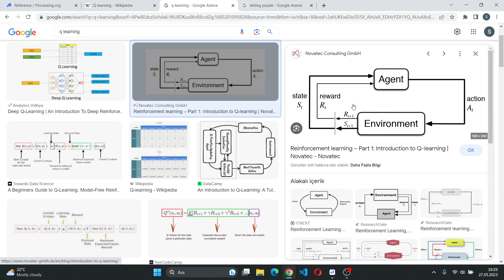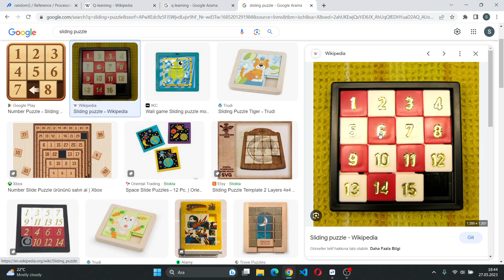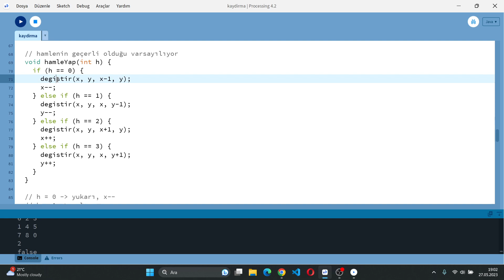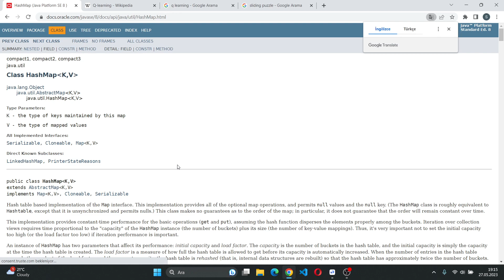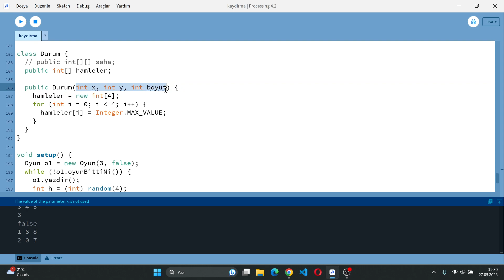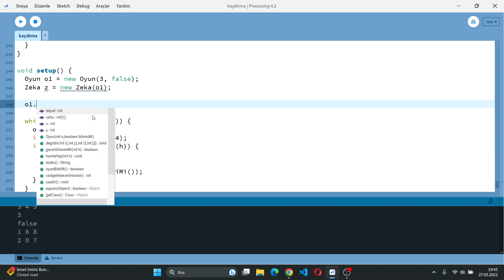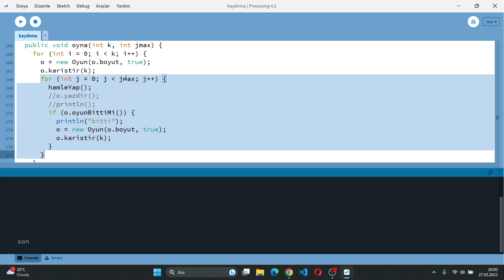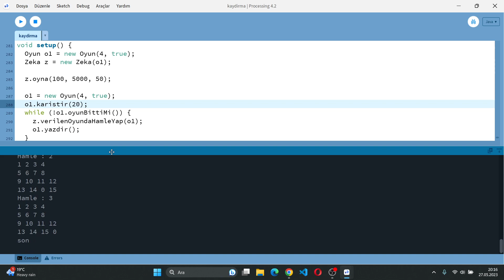Çılgın Processing 44 - En Sevmediğim Kaydırma Bulmacalarını Çözen Bir Zeka Eğitmek veya Q-Learning